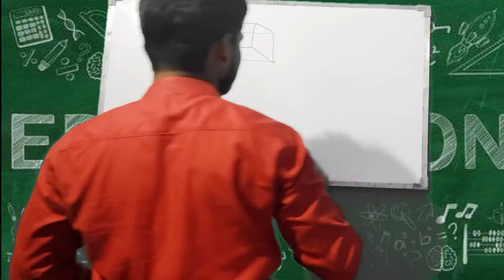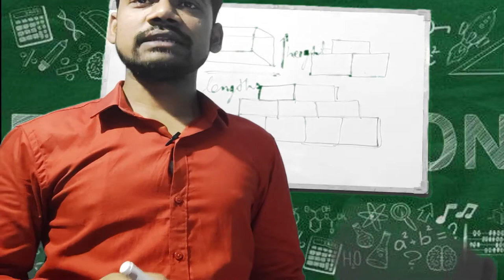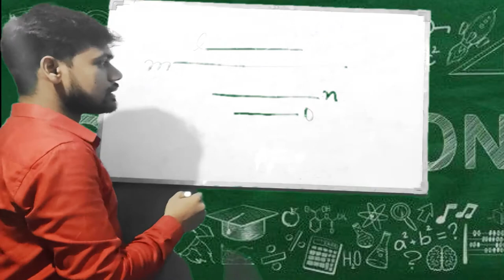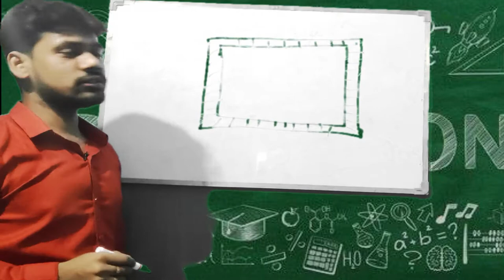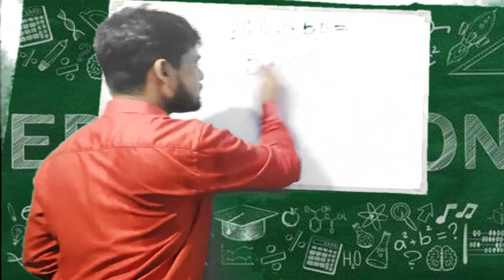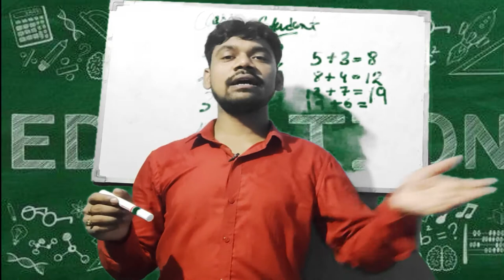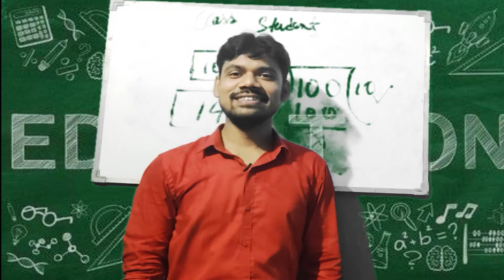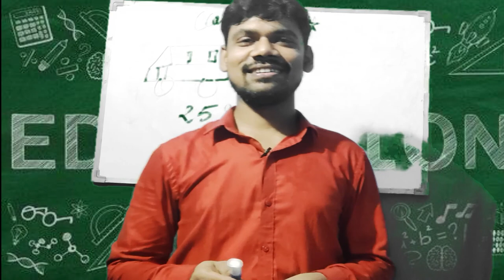Class IV | Activity based learning | Concept of Ch 1, 2 and 3 | NCERT | Educating the future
Hello Students! Myself Ajay Kumar Singh
Activity based learning. Different Wall Patterns • Here are photos of three kinds of brick walls, NCERT Revision Class 4 Mathematics Chapter 1 Building with bricks 2 Long and Short 3 A Trip to Bhopal. This solution contains questions, answers, images, explanations of the complete Chapter 1, 2,3 titled Long and If you are a student of class 4 who is using NCERT Textbook to study Mathematics, then refer my channel Here you can get complete NCERT Solutions for Class 4 Mathematics in one place.
5.